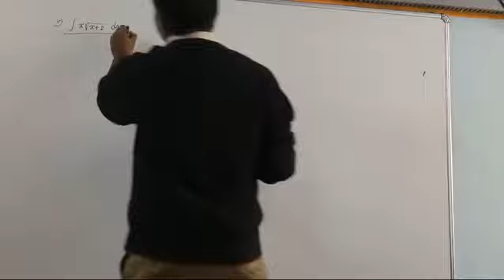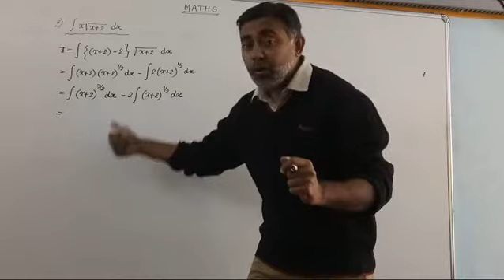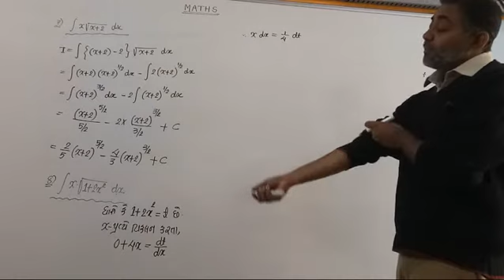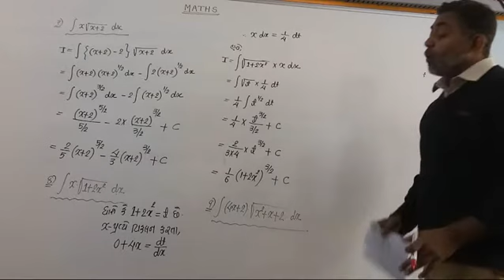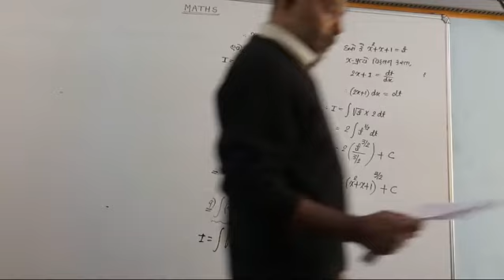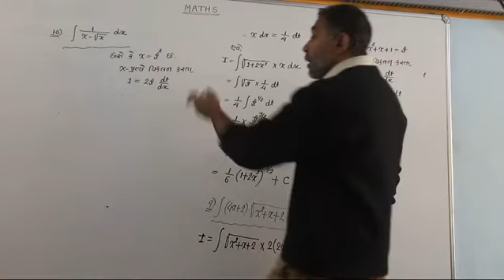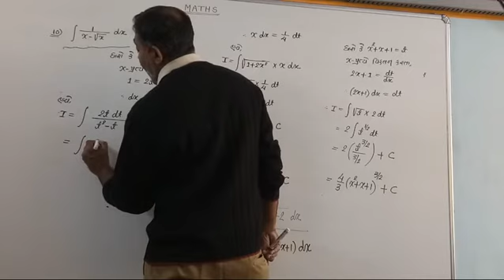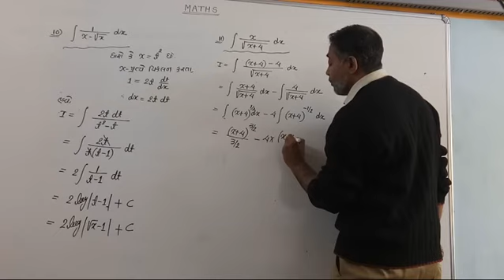Maths //std. 12//Ch. 7//Lecture 7(a)